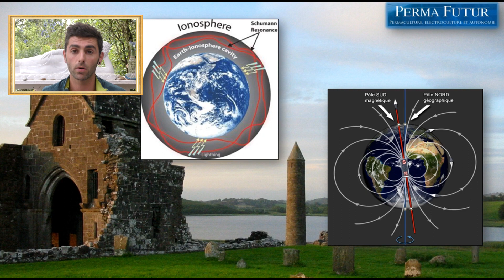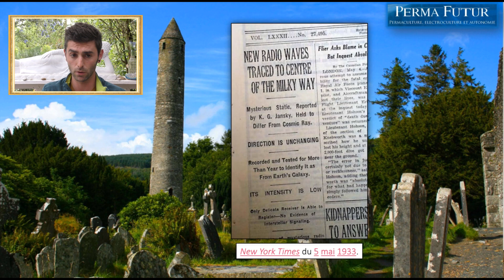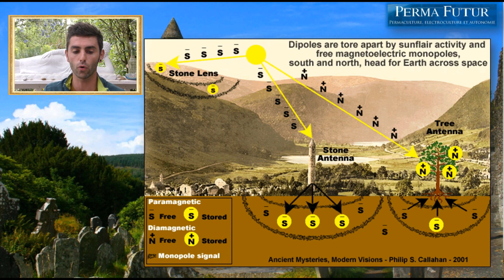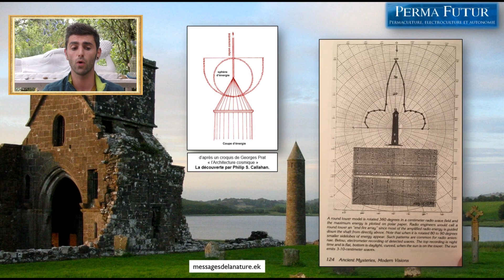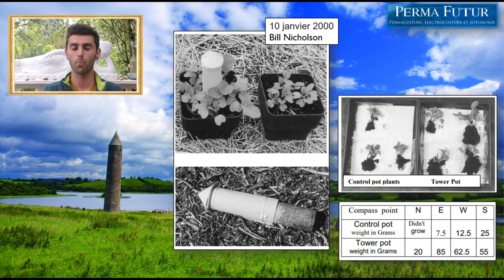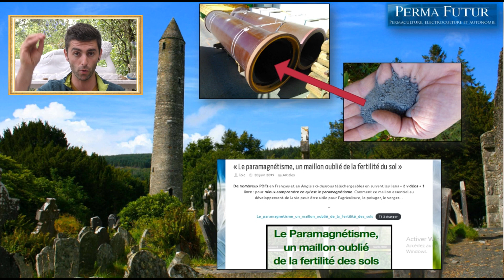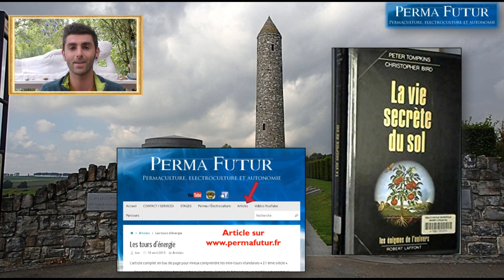Focus tours rondes d'énergie ou tour irlandaise paramagnétique /